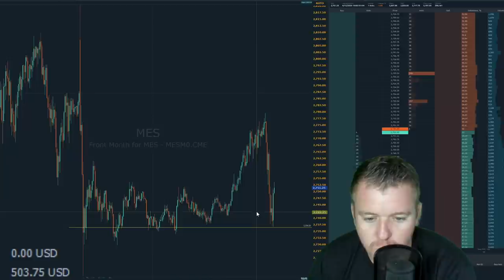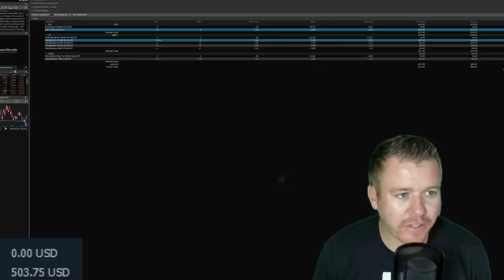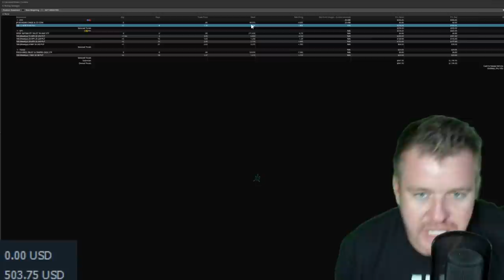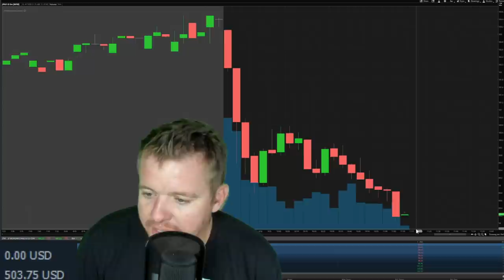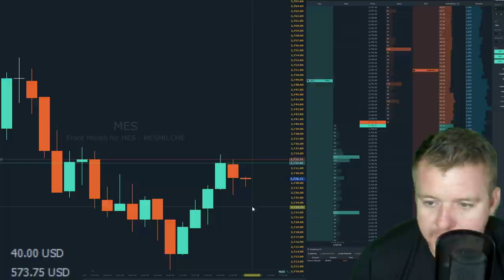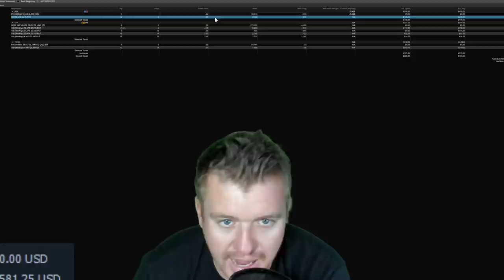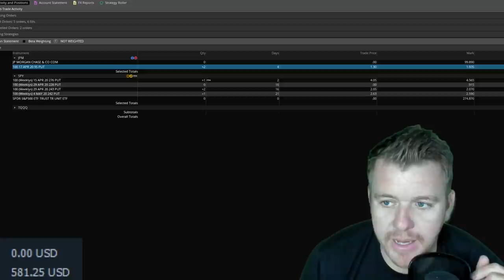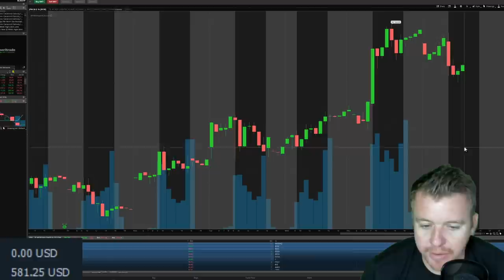MY STOCK MARKET PUTS PAID! $JPM PUTS 75% RETURN!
THATS RIGHT! My Puts from Friday are all in the GREEN today after everyone said I was gonna lose my shirt. I even got some $95 JPM Puts this morning that were up 80% at one point. LETS GO! The StockMarket is presenting us with opportunities everyday don't get caught in the dust.

👨🏼‍🏫Want to learn to DayTrade?👩🏼‍🎓👨🏻‍🎓
Check out this all new course with over 50 High quality videos covering A to Z of DayTrading.

Come join FREE DayTrading Facebook Group!